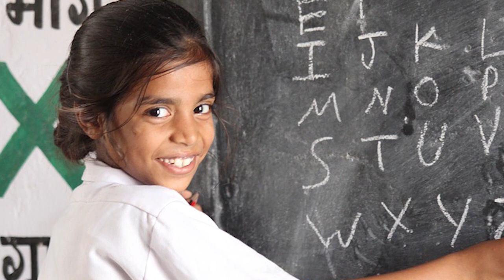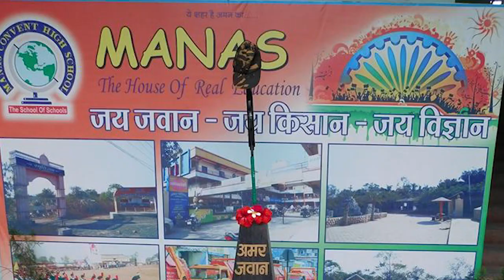Did Manas promo